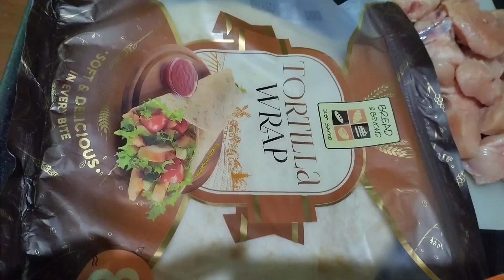chicken wraps recipe||Quick and easy chicken tortilla wraps by Ahmad'mama vlog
chicken wraps recipe||Quick and easy chicken wraps by Ahmad'mama vlog
chicken wraps bnany ka tarika tortillawrap wraps recipe chicken wraps